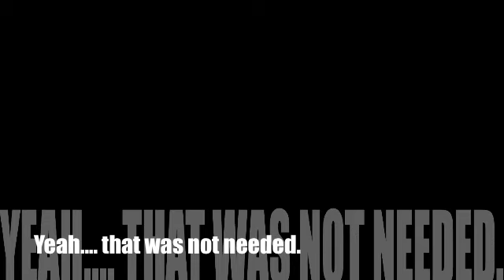For: Marissa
LOL.